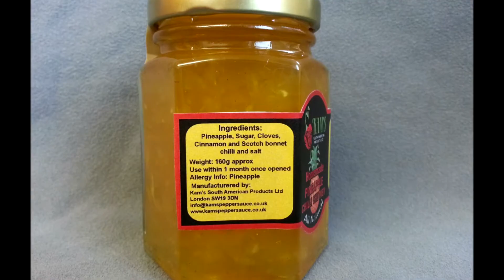Kam's Homemade Pineapple Chilli Chutney review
Today we are reviewing another little gem from Kam's South American Products. It's their Homemade Pineapple chilli Chutney.

Ingredients :  Pineapple, sugar, cloves, cinnamon, Scotch Bonnet chilli, and salt.

On the nose there is a vibrant fresh, sweet smell from the pineapple mixed with a lovely smell of the cinnamon. The consistency is that of a loose marmalade, with the texture coming from the flesh from the pineapple. The flavour is excellent. There is a syrup like sweetness mixed with the fresh fruit taste. This is combined with a spicy taste of the cinnamon and a background hint of cloves. The heat is really well balanced and is not too overpowering. For the short time this jar lasted, it was my toast topping of choice for breakfast. I would recommend this to any chilli head who has a sweet tooth and fancies something a little different.